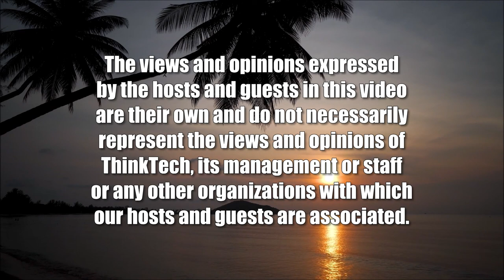The PUC and Hu Honua: the End of the Saga (Energy 808: The Cutting Edge)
Another Stake to the Heart of the Zombie.  The hosts for this show are Jay Fidell and Marco Mangelsdorf.  The guest is Henry Curtis.

On June 24 the Hawaii Public Utilities Commission ruled, again and perhaps for the final time, that the Power Purchase Agreement between Hu Honua and HELCO is not in the public interest.  Now the drama moves, again, to the courts.  Is this really the beginning of the end for this zombie of a power plant on the northeastern coast of the Big Island that has refused to go quietly into the night?